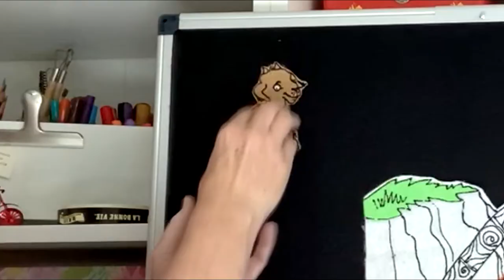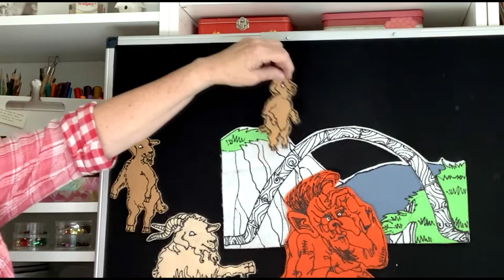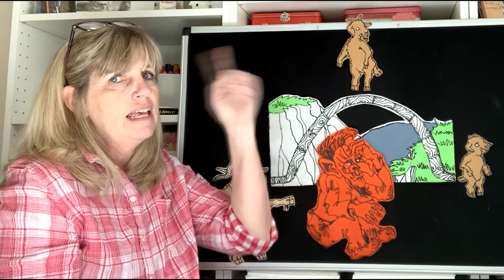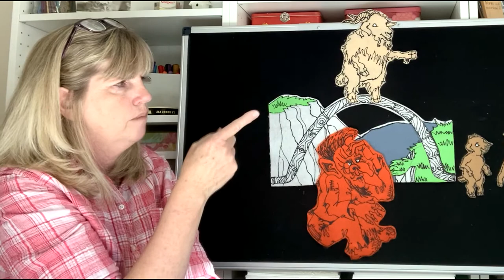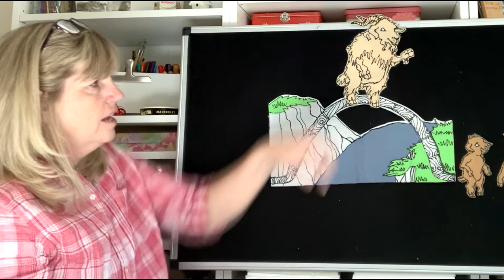Billy Goats Gruff with Miss Kristine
Sing a-long with Miss Kristine in this darling felt storybook.